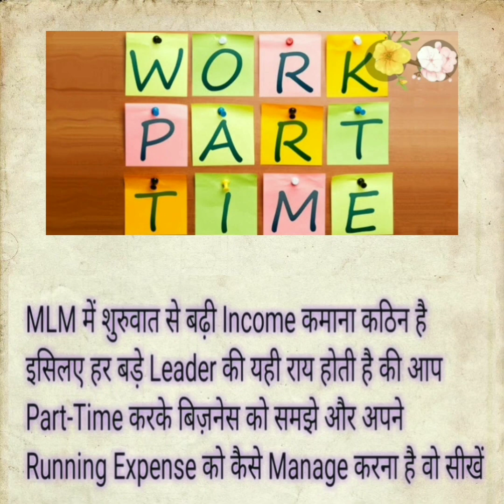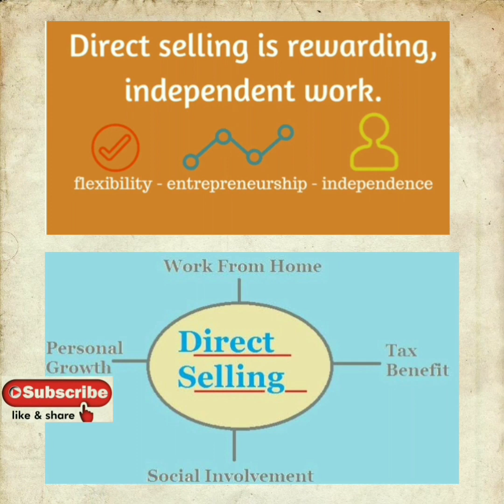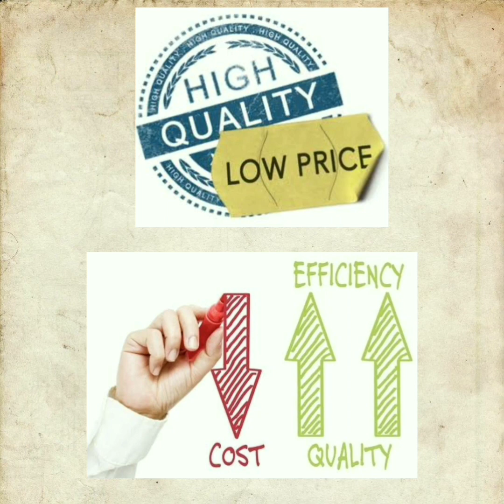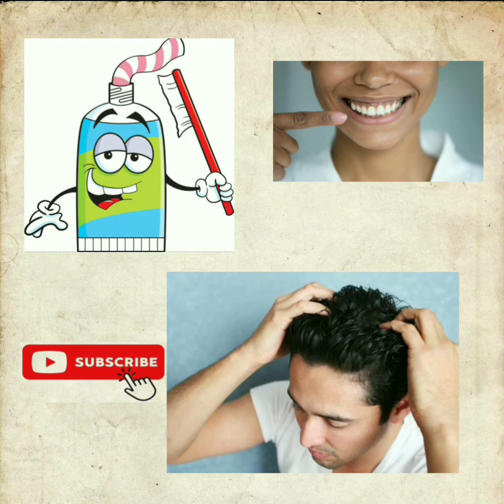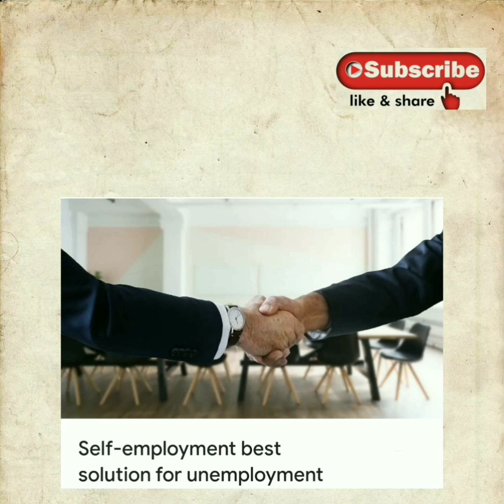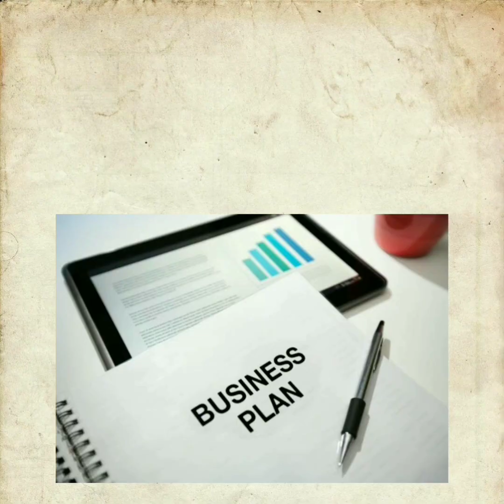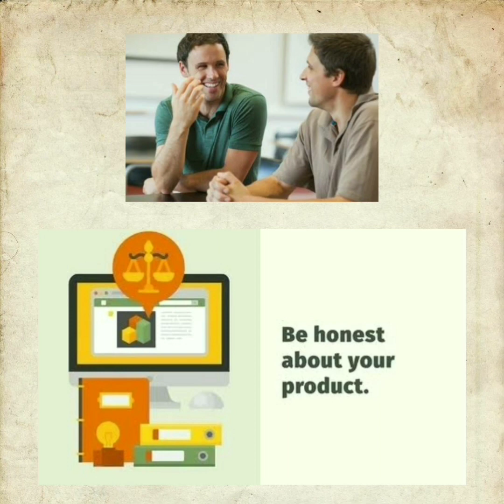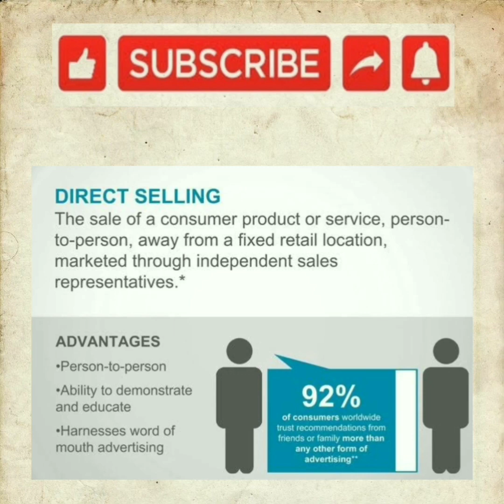Why 90% people Fail in Network marketing 🤔? Direct selling kya hai ? इसके फायदे and Success tips 📝🔥💯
In this video we discuss about Direct selling में की जाने वाली सबसे common और ज्यादा गलतियां !
            हम बात करेंगे कि कैसे हम ये गलतियां ना करें और direct selling में अपना और अपनों का Successful करियर बनाएं!

और हम इस video में .श्री मद्भागवत गीता जी 📖🕉️ और 20 minutes Success Formula भी discuss करेंगे !